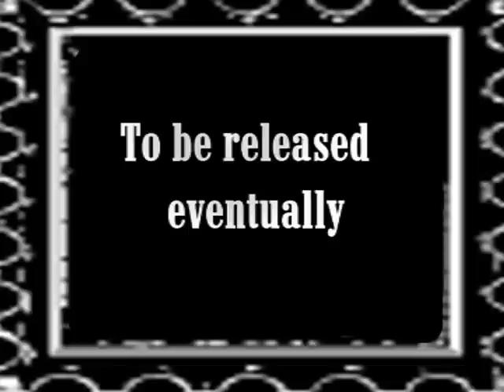A Love Story by John Wagner Trailer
This is a preview of my current project.